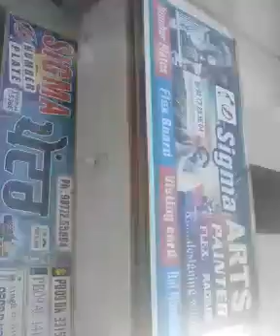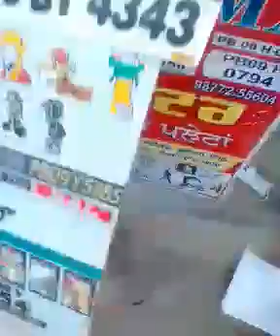September 24, 2017